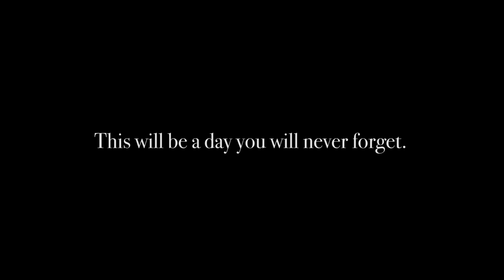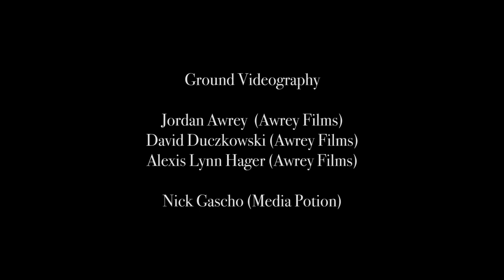Gaylord High school 2020 Graduation - The Drive in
Dedicated to the graduating class of 2020!!! This will be a graduation for the record books. The stage was set and the cars were lined up to watch the night unfold. With colored smoke taking over the sky you are now lifted into the open world of possibilities!!! Congratulations once again to the class of 2020.

Thank you again to the amazing team we put together to make this production a reality!!